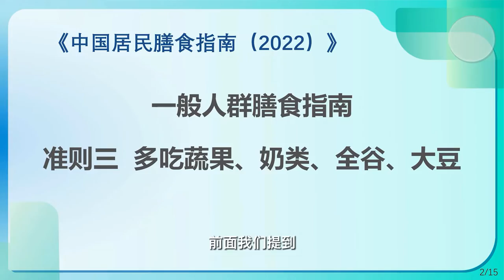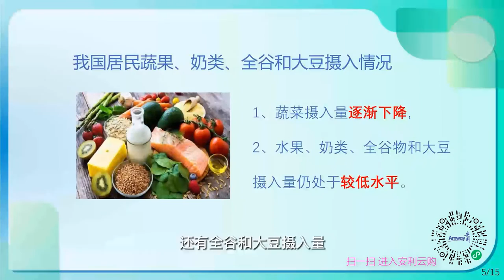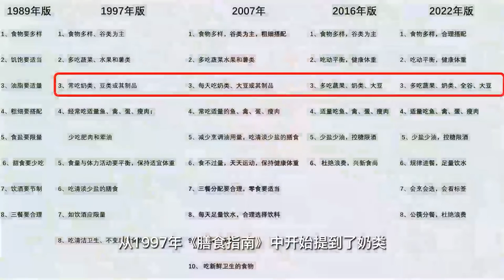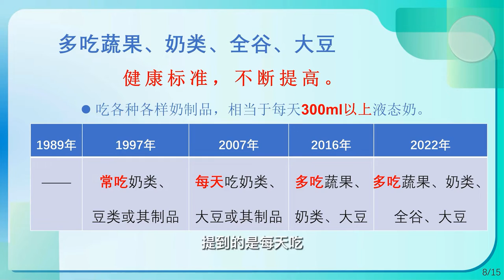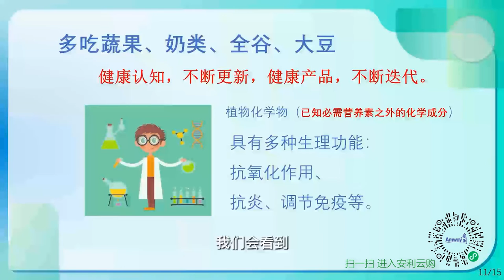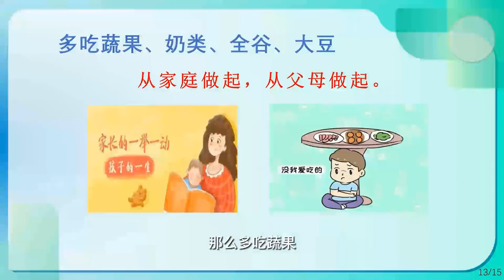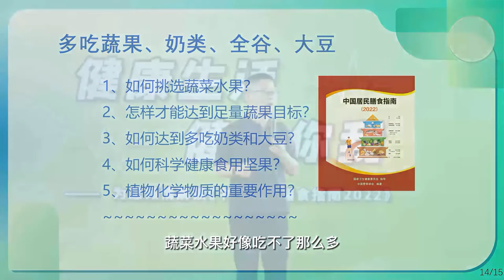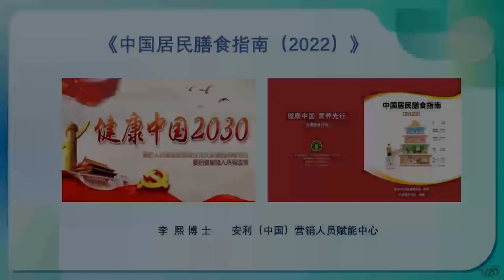第四课：蔬菜水果全谷大豆，全面均衡充足长期！《中国居民膳食指南2020版》李博士解读！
第四课：蔬菜水果全谷大豆，全面均衡充足长期！

新版准则第一条“多吃蔬果，奶类，全谷，大豆"。多吃蔬果奶类，全谷和大豆可不是一句简单的口号，关键是要把它们摆放在餐盘的主要位置。今天的课程希望大家对蔬菜、水果、全谷、大豆都重视起来，长期坚持下去你会收获意想不到的健康好处。

1、营养系：专业的营养知识，每天10分钟轻松学：

2、为什么我要选择纽崔莱？为什么纽崔莱值得信赖？

3、5分钟视频带你了解安利公司的实力！

+vx：Bruce1934